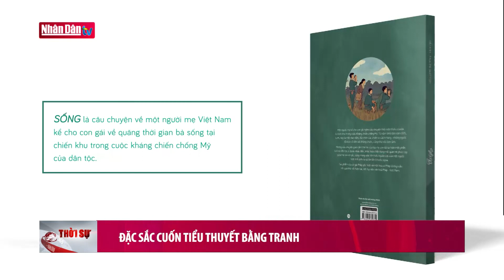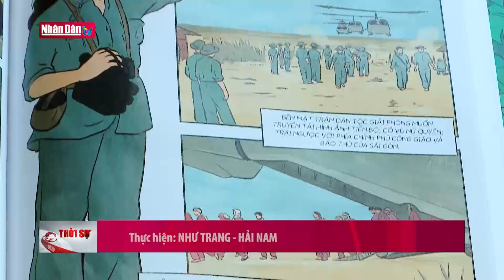Đặc sắc cuốn tiểu thuyết bằng tranh | Tin tức VĂN HÓA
Được ra mắt tại Pháp vào đầu năm 2023, cuốn sách "Sống” do hai nữ tác giả Hải Anh – một người trẻ Pháp gốc Việt và Pauline Guitton – một họa sĩ Phápđã nhanh chóng gây ấn tượng với độc giả tại Pháp với 8.000 bản phát hành. Mới đây, Nhà xuất bản Kim Đồng đã tổ chức chương trình giao lưu với hai tác giả  và những nhân vật chính của cuốn sách  để lắng nghe những câu chuyện đặc biệt cũng như chặng hành trình từ những trang phác thảo đầu tiên từ Pháp đến Việt Nam.

 Lấy bối cảnh chính là chiến tranh, các nhân vật trong truyện hoạt động trong chiến khu để học tập, làm phim, làm việc, góp sức cho công cuộc kháng chiến. Những trang truyện tranh phác hoạ những cảnh thực nơi chiến khu với đời sống thiếu thốn đủ bề, và cả những lúc đối diện với bom đạn cũng như đứng giữa lằm ranh sinh tử… Bằng cốt truyện là lời mẹ kể với con gái, qua nét vẽ sinh động, những trang truyện tranh đã phác ra hình ảnh người thiếu nữ nhỏ bé thích nghi với cuộc sống kháng chiến, cũng là những giao cảm tuổi trẻ của hai thế hệ mẹ – con; kháng chiến – hoà bình; Việt – Pháp. Tại buổi ra mắt sách độc giả đã được trực tiếp  giao lưu, lắng nghe những chia sẻ về một thời hoa lửa từ nhân vật trung tâm của Sống – đạo diễn Việt Linh cùng  Nhà văn Đỗ Bích Thúy, nhà văn Đỗ Anh Vũ cùng hai tác giả Hải Anh – và Pauline Guitton . Qua tác phẩm, các bạn đọc trẻ tuổi có thể thấu hiểu hơn về cuộc sống của những thế hệ đi trước, biết thêm về cuộc sống của những người con Việt Nam thế hệ thứ hai ở nước ngoài, từ đây, tiếp thêm lòng tự hào dân tộc và có trách nhiệm hơn trong công cuộc phát triển đất nước.